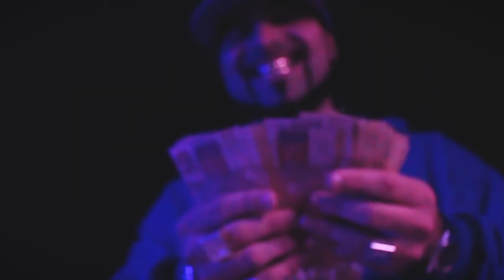Salmus - Pega A Visão [Dir.:U-Trem Produções]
Música - Pega A Visão
Prod: Salmus
Letra: Salmus O.G
Gravação: IceHome
Mixagem & Masterização : IceHome
Beat: Salmus O.G
Direção: U-Trem Produções (Eduardo Bergman)
Roteiro: Salmus O.G
Apoio: DBK

LETRA
Refrão 2X
Pega a visão Ladrão, pega a visão ladrão
Longe das algemas, sem nem um problema, só tem um dilema, foco no cifrão...
Inimigo é de graça, embaça e trapaça, merece mordaça, pra aprende a lição...

Pensou que acabou a temporada de caça, reforce o reforço e os comparsa
Tava abandonado no traço da traça, mas cheguei na trapaça quebrando a vidraça
Polícia chega e embaça de pirraça, pegou meus parceiro que levanta a fumaça
Mas depois comemoram com uma taça, por que volta pra rua e vê tudo que se passa.
Tão! Suave na nave, no estilo mó chave, passando de fase, curtindo meus grave
e a velocidade falando a verdade, na tranquilidade, mas na tempestade
da comunidade da simplicidade, que é raridade cê ver qualidade
Na proximidade não é novidade, ver a mocidade indo pra maldade...
Quantos sem pai tão na malandragem, fazendo seus corre, indo pra viagem
lucrando, andando, premeditando, quem vem lá brilhando? Tá na sacanagem.
Qué algemar e pegar os bagulho, já vem com o barulho da insanidade
Cortou meu sossego com seu descarrego, de energia te pura maldade...
Me rotulou de bandidagem. Calunia! Farsante diz que to no corre
Nem me conhece, já fala por trás, to nessa? jamais! só tomo meus porre
Tiro de exemplo, muitos da cena. Entra nessa, lucra, morre!
Louco qué troco, por que ganha pouco, toma pipoco e ninguém socorre...
Sempre assim, na busca do dim, até o fim, firme e forte
No caminho do bem, devo pra ninguém, rima Big-Bang, lançada que explode
Formada no som, passando o que é bom, na sintonia no tom, pra dar o bote
Junto do meu clã, to com a mente sã, que é meu talismã, longe do revolver...